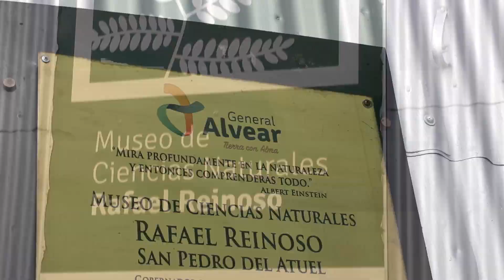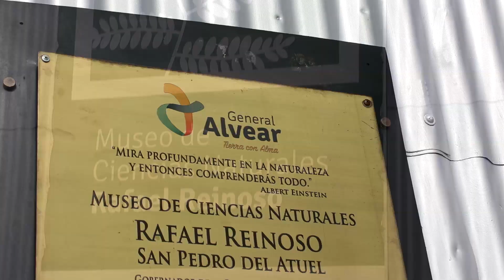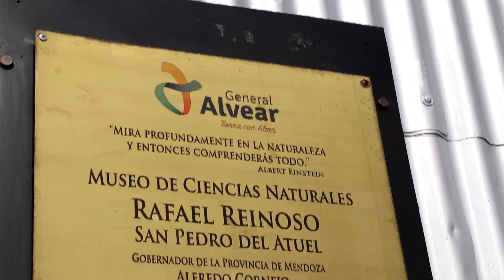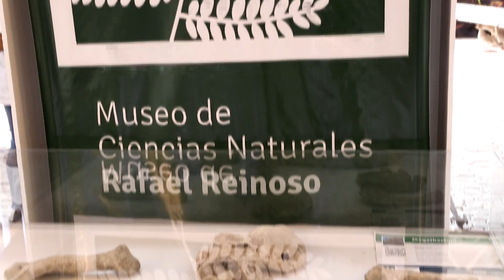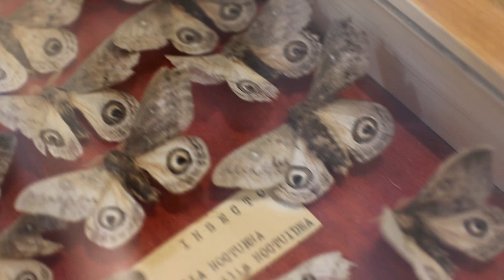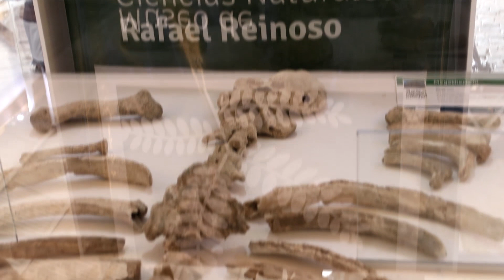VISITA VIRTUAL MUSEO DE CIENCIAS NATURALES RAFAEL REINOSO